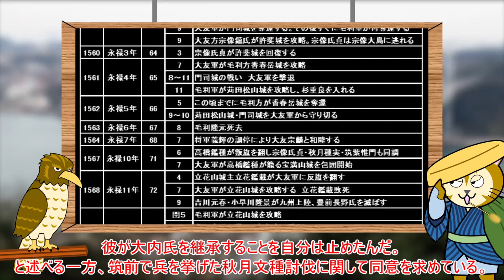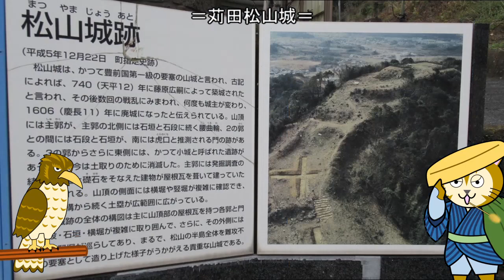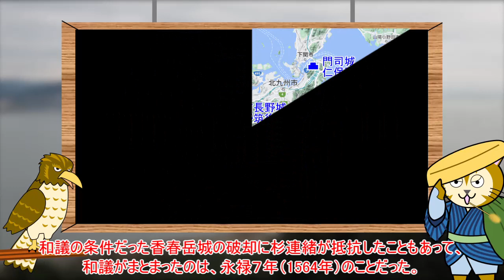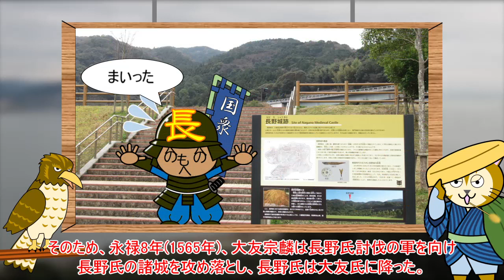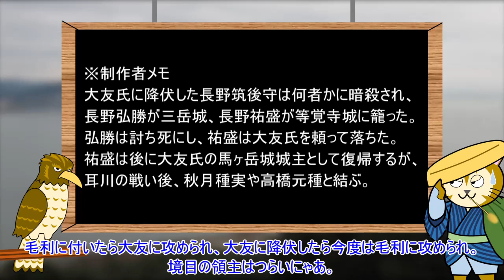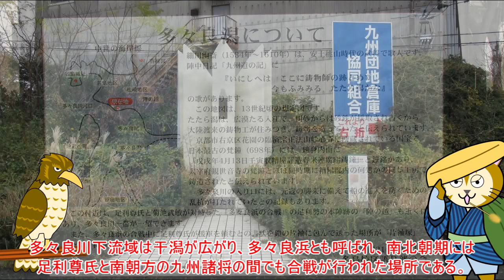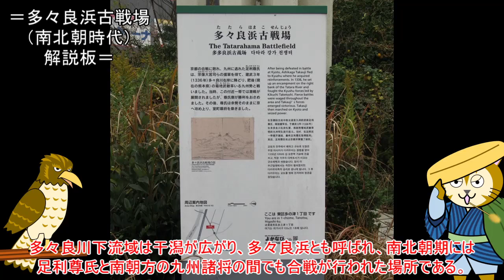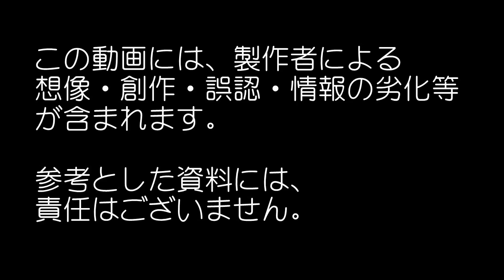086 【毛利元就】九州侵攻作戦1558-1569 毛利対大友の戦いについて、アニメと現地ガイドを交えて語ります。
2:06 門司城合戦
5:41 蓑島沖海戦
6:34 香春岳城の攻防
7:49 苅田松山城の攻防
11:32 豊前長野氏討伐
13:15 立花城合戦

2:40 門司城
8:30 苅田松山城
12:25 豊前長野城
13:38 立花山城

≪参考資料≫
毛利元就　岸田裕之著　ミネルヴァ書房
知将・毛利元就　池亨著　新日本出版社
毛利元就　「猛悪無道」と呼ばれた男　吉田龍司著　新紀元社
大内氏の興亡と西日本社会　長谷川博史著　吉川弘文館
毛利領国の拡大と尼子・大友氏　池亨著　吉川弘文館
西国の戦国合戦　山本浩樹著　吉川弘文館
山陰・山陽の戦国史　渡邊大門著　ミネルヴァ書房
水軍と海賊の戦国史　小川雄著　平凡社
戦国水軍の興亡　宇田川武久著　平凡社新書
分裂から天下統一へ　村井章介著　岩波新書
別冊歴史読本『戦国水軍と村上一族』　新人物往来社
瀬戸内の海賊　山内譲著　新潮社
戦国合戦史辞典　小和田泰経著　新紀元社
九州戦国合戦記　吉永正春著　海鳥社
九州の古戦場を歩く　吉永正春著　葦書房
九州の戦国武将たち　吉永正春著　海鳥社
筑前戦国争乱　吉永正春著　海鳥社
筑前戦国史　吉永正春著　海鳥社
筑前立花城興亡史　吉永正春著　西日本新聞社
九州戦国城郭史　岡寺良著　吉川弘文館
インターネット（キーワード検索）
現地解説板・パンフレット等

声の出演：かんたん！AIトーク３